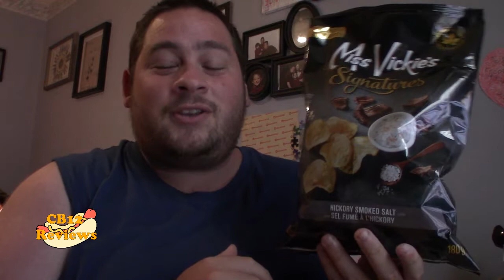🍠 "New" Limited Edition Miss Vickie's Hickory Smoke Salt | Food Review🍠-July 18th 2019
Another weekly Reviews of your favorite snacks and fast food, I post 3 times a week with even shout out Thursday.